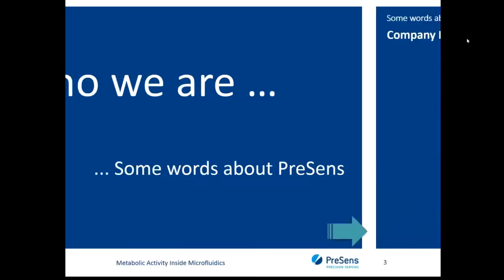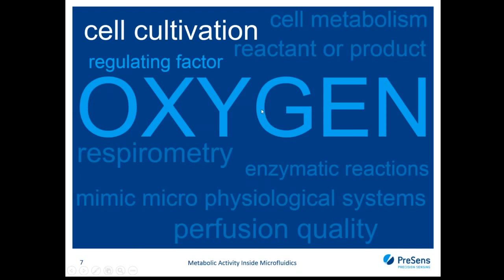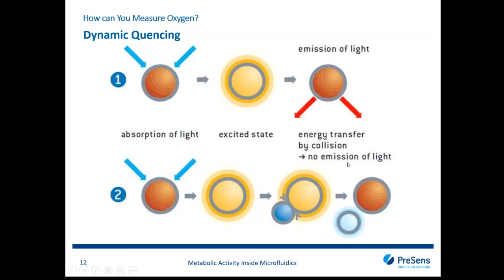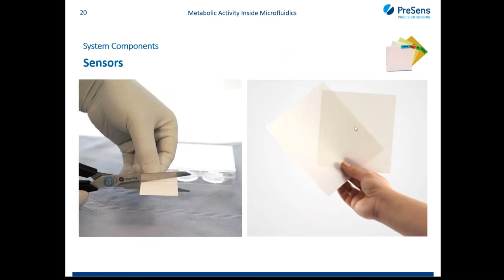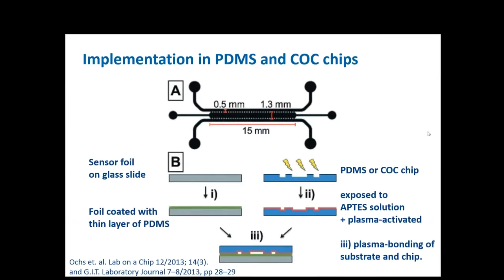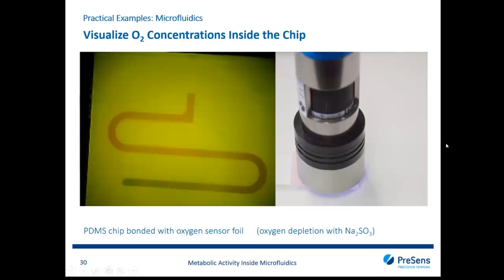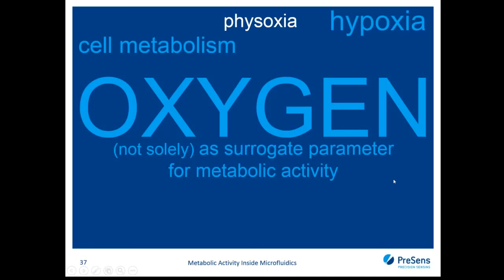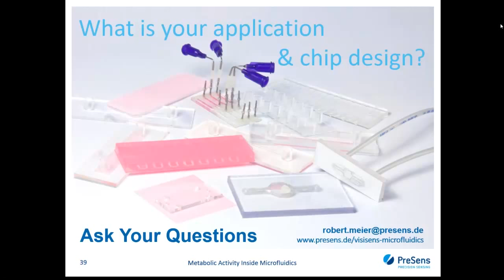VisiSens WEBINAR - Metabolic Activity Inside Microfluidics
Watch the webinar record on VisiSens oxygen imaging in microfluidic devices. Dr Robert Meier, R & D Imaging Solutions, explains how monitoring oxygen gradients inside microfluidic devices can be realized with VisiSens.

The VisiSens Imaging System enables 2D visualization of  oxygen distributions inside microfluidc chips. This way you can gain new insights on metaboic activity,  and natural or artificially produced gradients. Use the imaging system to detect metabolic hotspots, record time-series, and monitor hypoxia, cellular growth or oxygen supply inside the chip. Learn how easily VisiSens can be implemented, and how your application can benefit from oxygen imaging.